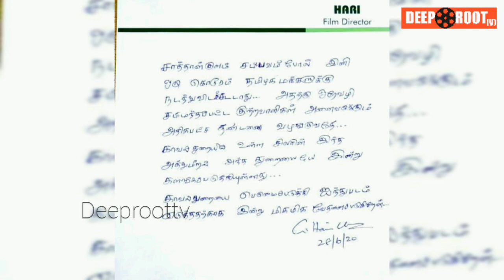நான் போலீசை பற்றி படம் எடுத்ததற்கு வருந்துகிறேன் | Director Hari on Sathankulam case | Deeproot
நான் போலீஸ்சாய்  பற்றி படம் எடுத்ததற்கு வருந்துகிறேன் | Director Hari on Sathankulam case | Deeproottv
sathankulam news,
sathankulam cctv footage,
sathankulam death,
sathankulam audio,
sathankulam police,
sathankulam case,
sathankulam issue cctv,
sathankulam news cctv,
sathankulam arrest,
sathankulam advocate,
sathankulam appa magal,
sathankulam about seeman,
sathankulam attack,
sathankulam adakkam,
sathankulam about cm,
sathankulam body,
sathankulam bennix,
sathankulam balakrishnan,
sathankulam breaking news,
sathankulam behindwoods,
sathankulam burial,
sathankulam bus stand,
sathankulam breaking news today,
sathankulam cctv,
sathankulam case police,
sathankulam custodial death,
sathankulam case news,
sathankulam church,
sathankulam cm,
sathankulam death news,
sathankulam debate,
sathankulam death body,
sathankulam dead body,
sathankulam death funeral,
sathankulam death videos,
sathankulam death si,
sathankulam english,
sathankulam english news,
sathankulam eps,
sathankulam edappadi,
sathankulam ex mla ravi venkatesan,
sathankulam explained,
ravi venkatesan ex mla sathankulam,
sathankulam father son,
sathankulam father son case,
sathankulam funeral,
sathankulam father son death,
sathankulam fenix,
sathankulam family,
sathankulam fight,
sathankulam father,
sathankulam galatta,
sathankulam ghost,
sathankulam hari nadar,
sathankulam history in tamil,
sathankulam hari nadar speech,
sathankulam history,
henry school sathankulam,
henriy school sathankulam,
sathankulam issue,
sathankulam incident,
sathankulam inspector,
sathankulam interview,
sathankulam issue police,
sathankulam issue videos,
sathankulam issue live,
sathankulam jayaraj,
sathankulam justice,
sathankulam jeyaraj,
sathankulam jayaram,
sathankulam jayaraj funeral,
sathankulam jail death,
sathankulam jameen,
sathankulam jayarajan,
sathankulam kovil kodai,
sathankulam kolai,
sathankulam killing,
sathankulam kanimozhi,
sathankulam today news,
sathankulam tamil,
sathankulam today news live,
sathankulam tamil pokkisham,
sathankulam leaked video,
sathankulam latest news,
sathankulam live news,
sathankulam lockup death,
sathankulam lawyer,
sathankulam lockup,
sathankulam lakshmi theatre,
sathankulam live,
sathankulam movie,
sathankulam mla,
sathankulam madan gowri,
sathankulam maranam,
sathankulam magistrate,
sathankulam mom,
sathankulam matter,
sathankulam marriage,
sathankulam nakkheeran,
sathankulam news english,
sathankulam nadar,
sathankulam news live,
sathankulam news 7,
sathankulam news today tamil,
sathankulam police station video,
sathankulam police video,
sathankulam police case,
sathankulam postmortem,
sathankulam problem,
sathankulam police attack,
sathankulam postmortem report,
sathankulam rc school,
sathankulam rajmohan,
sathankulam rc church,
sathankulam recent news,
sathankulam recent news today,
sathankulam rocket raja,
sathankulam report,
sathankulam rocket raja speech,
sathankulam sp,
sathankulam seeman,
sathankulam selvarani,
sathankulam si,
sathankulam sp speech,
sathankulam sub inspector,
sathankulam school,
sathankulam strike,
sathankulam today news in tamil,
sathankulam today live,
sathankulam tragedy,
sathankulam tamil movie,
sathankulam update,
sathankulam update news,
sathankulam video,
sathankulam virat kohli,
sathankulam village,
sathankulam viral video,
sathankulam video tamil,
sathankulam vivaram,
sathankulam vyapari,
ravi venkatesan sathankulam,
sathankulam wedding,
sathankulam what happened,
sathankulam whatsapp status,
sathankulam yesterday news,
sathankulam yesterday,
sathankulam 2 death